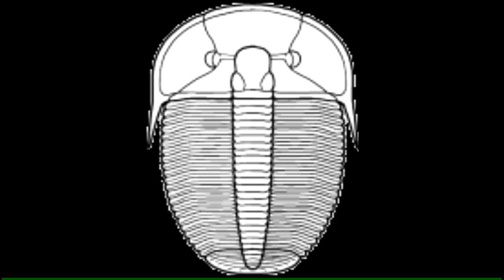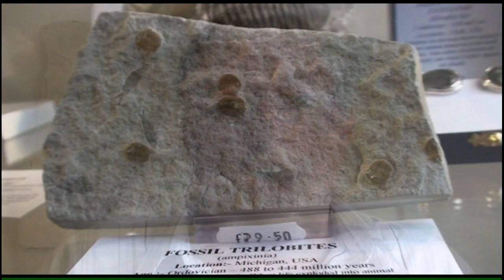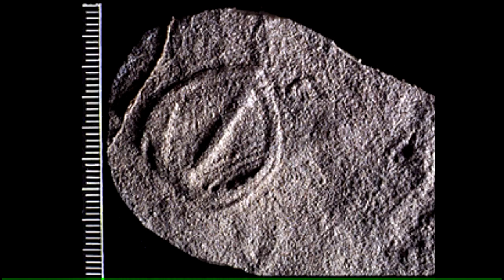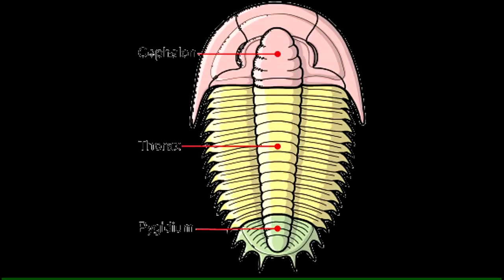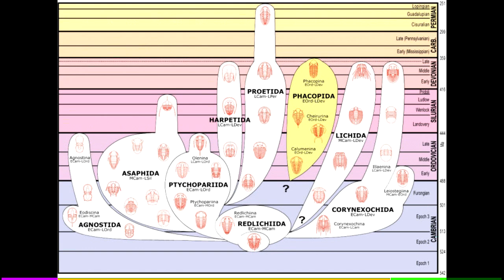Trilobites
Trilobites are often mentioned as miracles of creation. This video tackles some of those issues.

Ref. Trilobite! Eyewitness to Evolution by Richard Fortey.